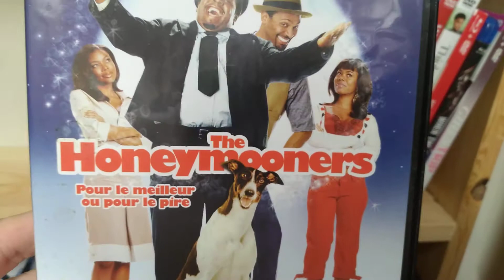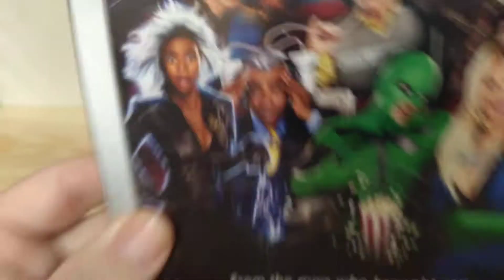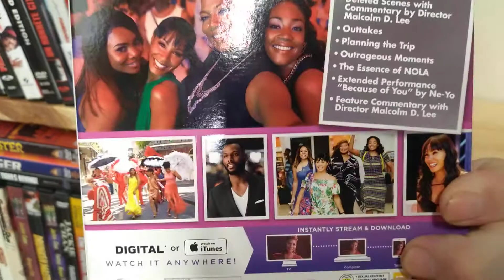My Regina Hall Movie Collection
in this video I'm showing my Regina Hall titles, there is 16 titles in my movie library